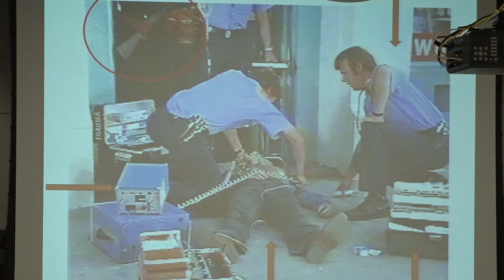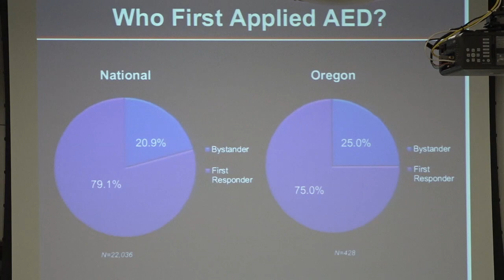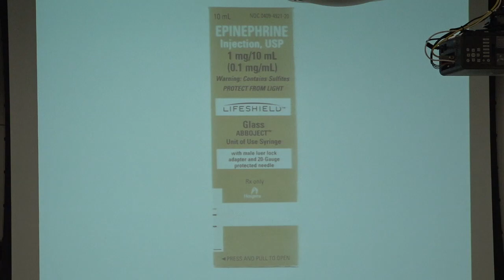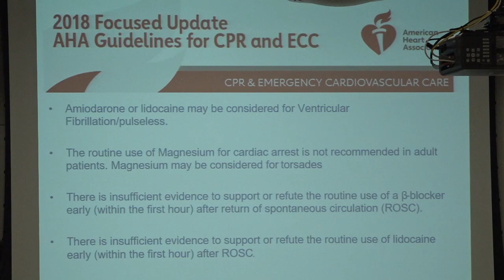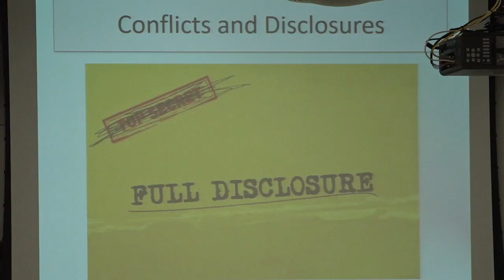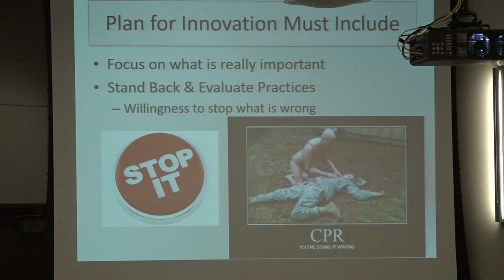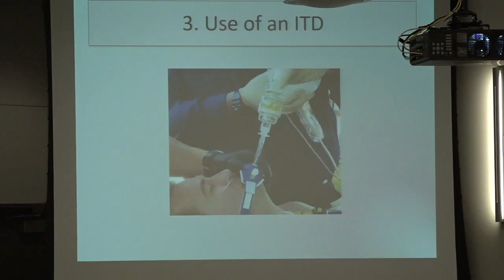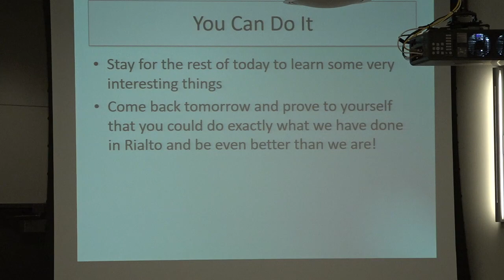Cardiac Arrest Resuscitation and Survivability Symposium, Day One, Part One November 29, 2018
Salem Fire Department hosted a symposium on cardiac arrest resuscitation and speakers and participants came from other fire departments and agencies around the region. This video is Day One, Part One.